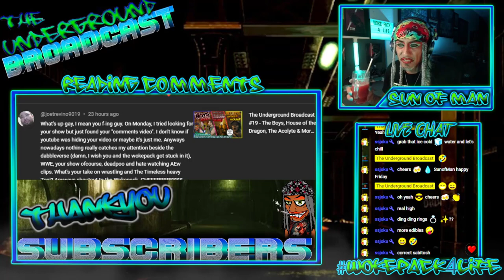YouTube is Sabotaging our Channel!